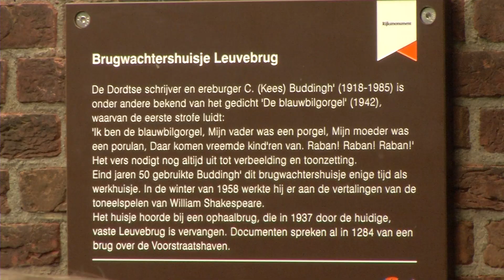ANWB-bordje voor Buddingh onthuld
Het nieuwe bordje werd woensdag opgehangen bij het brugwachtershuisje bij de Leuvenbrug. Daar schreef de Dordtse auteur aan de vertalingen van werk van Shakespeare.